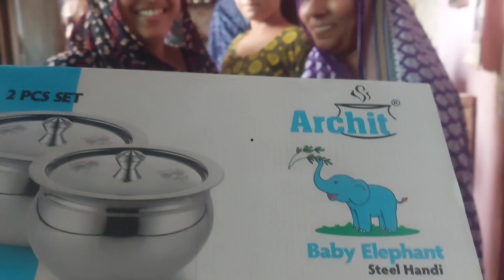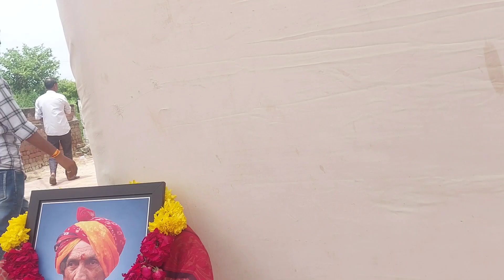20 વર્ષે હૂ મોસાળ ગઈ હતી કસ્બારા વળતા અઢળક સાડી ઝાડ પર લટકાવી હતી એ નજારો જોયો દર્શન કર્યાં 🤗🙏🤟😎